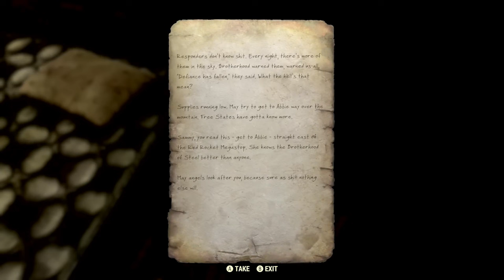Why Are Gamers Furious About This Fallout 76 Change?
Hey, Vault Dwellers! 🌍 Today, we're diving into the latest drama in Fallout 76 – the controversial un-nukable areas. Why did Bethesda make this change, and why is it dividing the community? In this video, we break down both sides of the debate, explore the broader impact on the game, and discuss the future of live-service games.

Are you for or against un-nukable areas? Do you think Bethesda is making the right call, or are they nuking the fun out of the game?